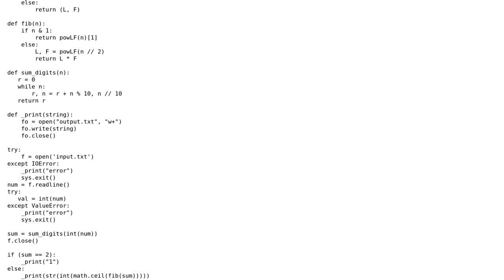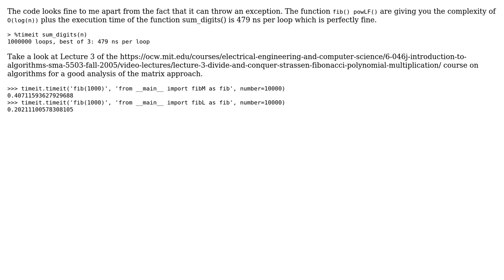Code Review: Finding the n th term in Fibonacci series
With thanks & praise to God, and with thanks to the many people who have made this project possible! You are responsible for your own actions.